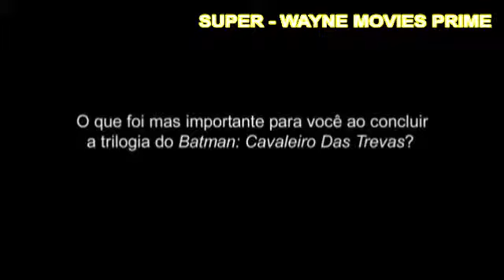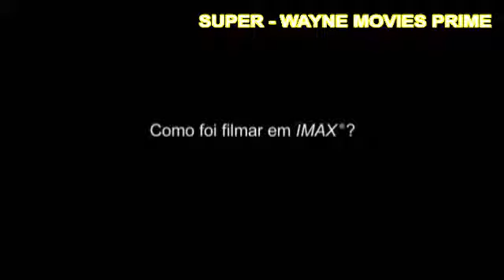Batman O Cavaleiro das Trevas Resssurge Entrevista com Christopher Nolan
Entrevista com o Diretor da Trilogia Batman, A Origem